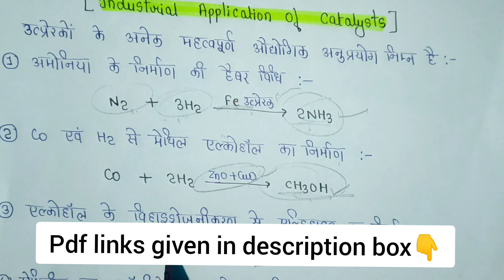उत्प्रेरको के मुख्य औद्योगिक अनुप्रयोग Industrial Application Of Catalysts | BSc.1st Year Notes